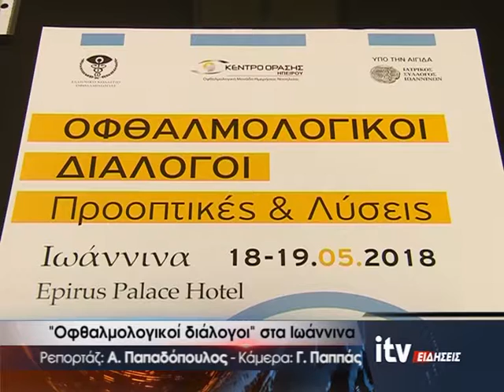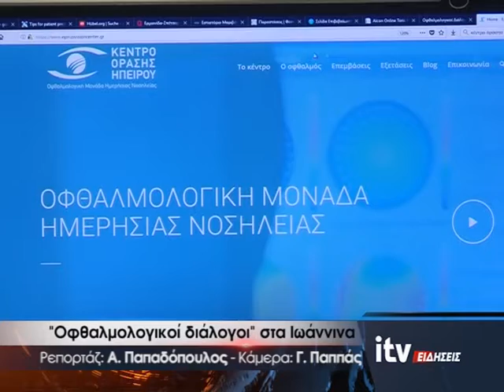Οφθαλμολογικοί διάλογοι στα Ιωάννινα - ITV ΕΙΔΗΣΕΙΣ - 16/5/2018